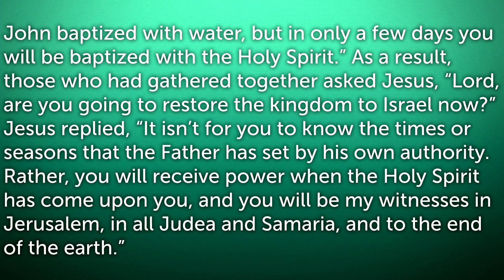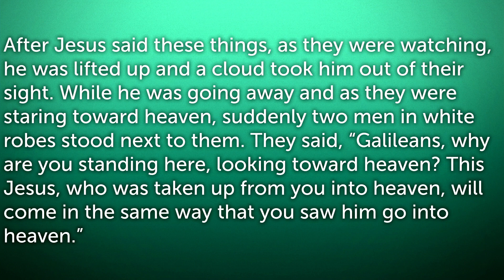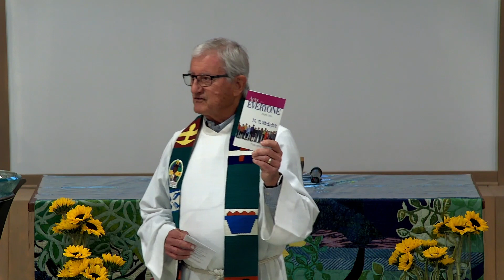Commentary, September 10, 2023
Church Words Explained - WITNESS